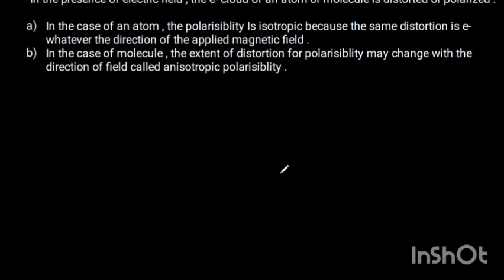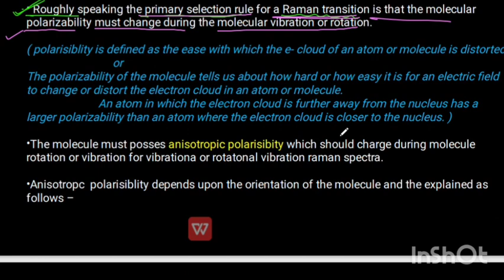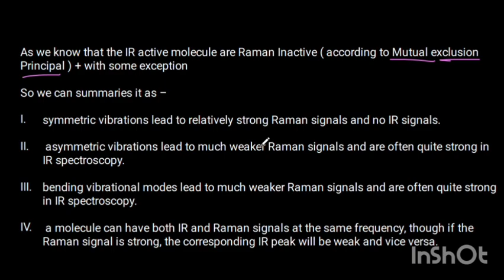Selection Rule For Raman Spectroscopy Complete Explanation